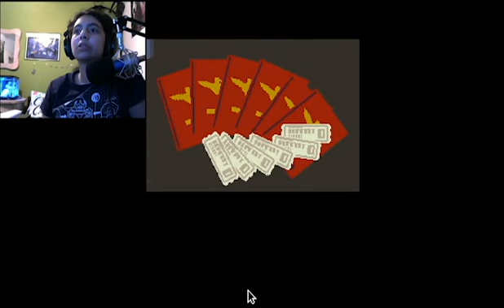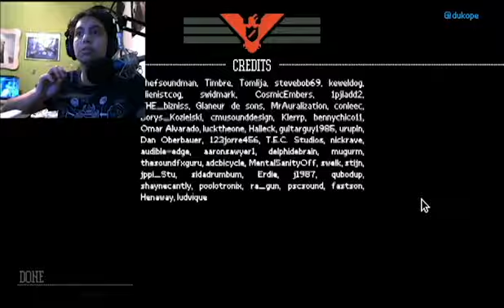We can escape now as a family! | Papers Please #6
game-